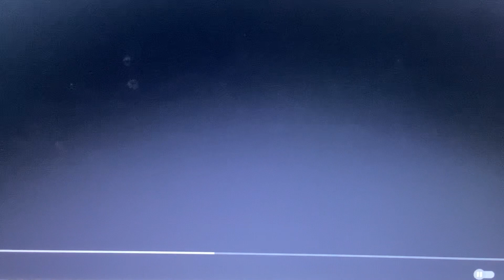Opening to Monty Python And The Holy Grail 2001 VHS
Here’s the Opening:
1. Columbia TriStar Home Entertainment Logo
2. FBI Warning Screen
3. Aspect Ratio Screen
4. Start Of The Film
That’s All.
©️1974 Python (Monty) Pictures Ltd.
©️2001 Layout & Design Columbia TriStar Home Entertainment